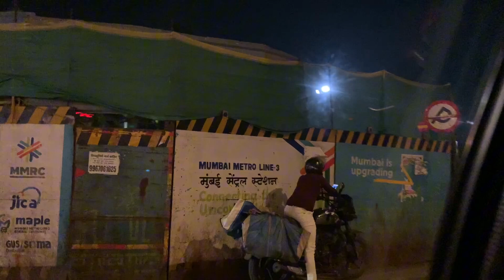First solo trip to Mahakal ki nagri Ujjain Madhya Pradesh